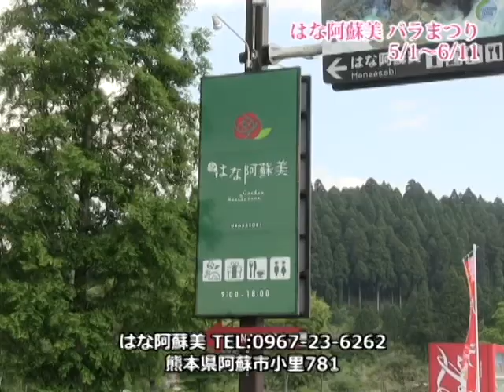はな阿蘇美のバラまつり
6/11まではな阿蘇美でバラまつりが開催されます680種類4,000株